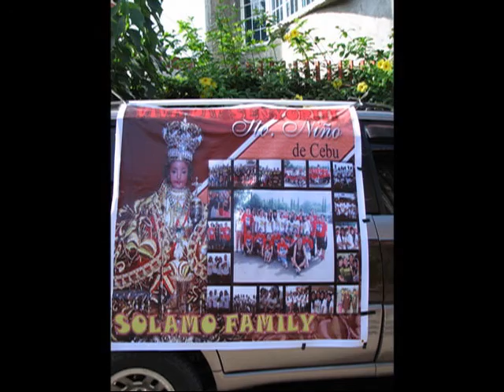Solamo family sinulog 2013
dina lian lang pag ka himo ehehehehe